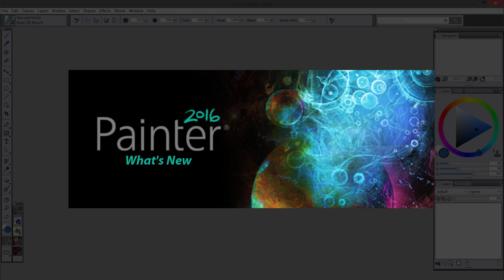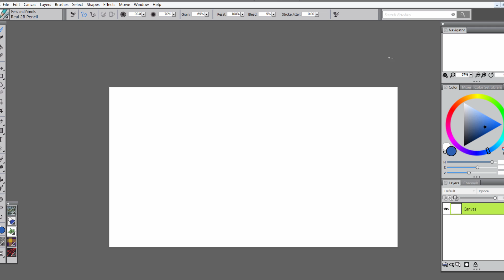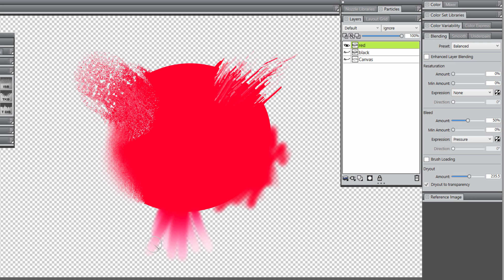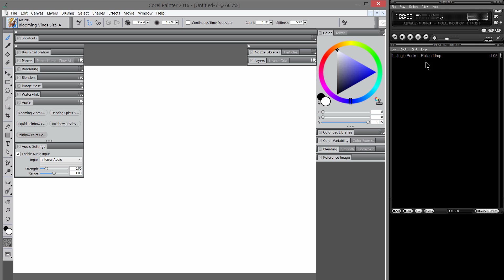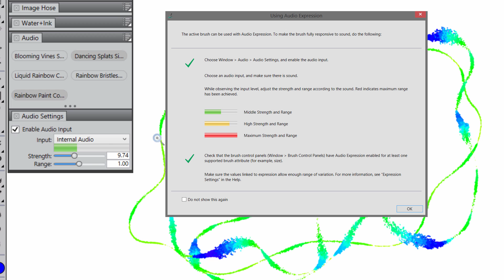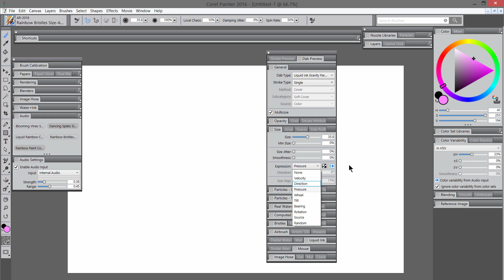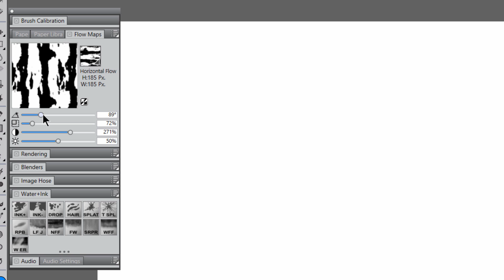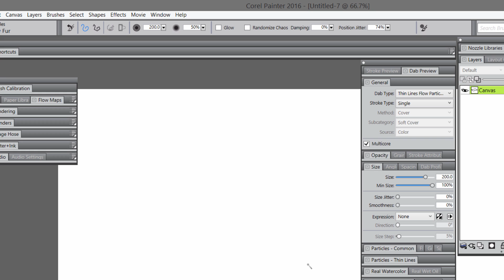What's New In COREL PAINTER 2016? (Part 1/2)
Learn about what's new in Corel Painter 2016 from Corel Painter Master, Aaron Rutten.

Part 1 of 2 discusses the top features that have been added to Painter.